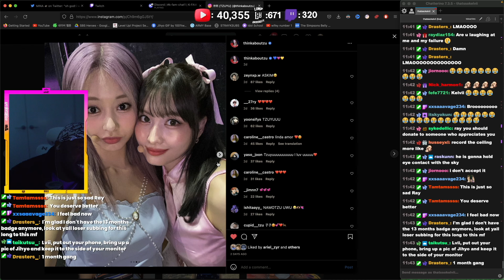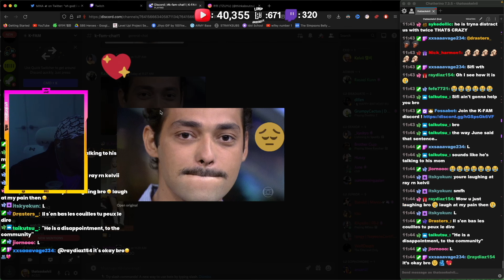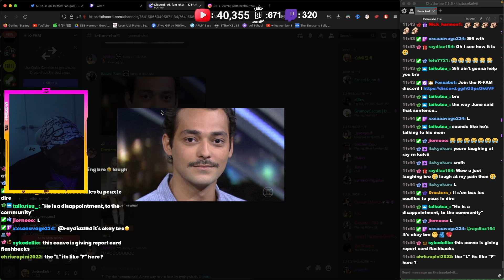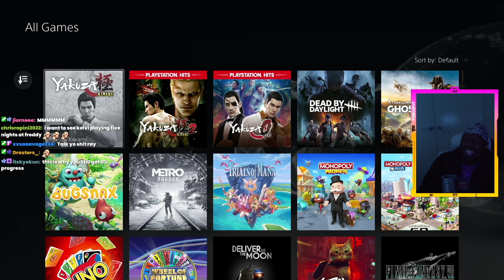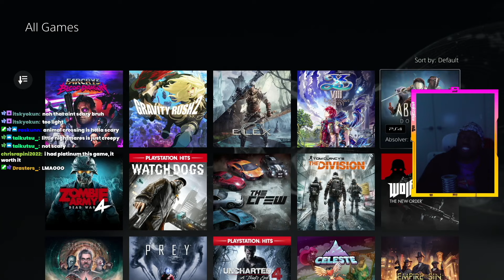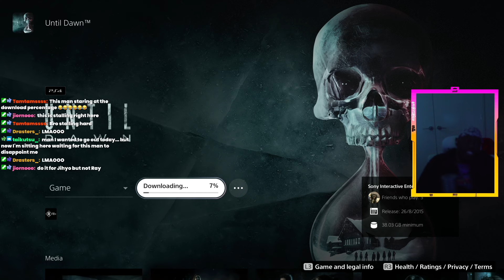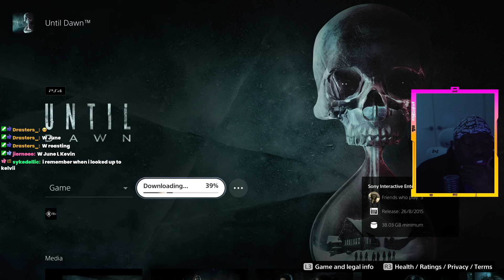Chat Peer Pressured Me Into My First Horror Game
thatssokelvii Plays Outlast (No Playing Happened Fr lmao)

SEO: thatssokelvii,thats so kelvii,gracious,reaction,reacts,Outlast,horror game,kelvii plays,outlast gameplay,